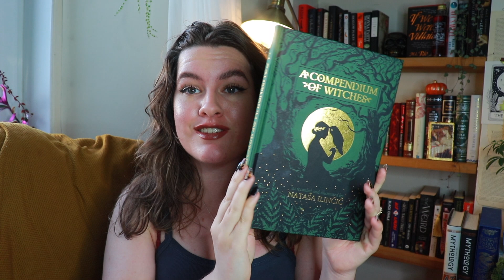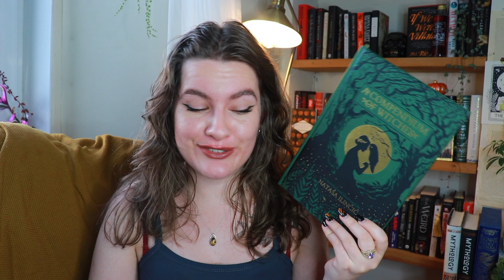Best books of the year so far! 2022 favourites ✨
Hello m'loves! Today we're taking about the best of the best - my favourite reads of 2022 so far!

BOOKS MENTIONED: *

I also often use Kindle Unlimited, especially for Fantasy Romance books!

- Ashleigh 🖤